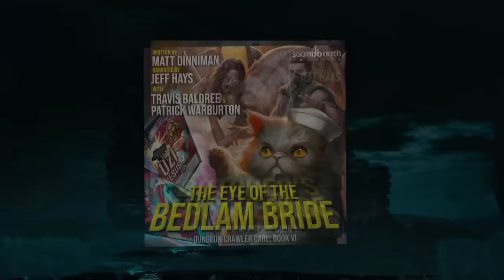***PREORDER*** Dungeon Crawler Carl: Eye of the Bedlam Bride FEATURING PATRICK WARBURTON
Yeah, that's right. SBT pulled a Pirates, and got the inspiration for Carl's voice to play his dad. Patrick Warburton was a delight to work with, and we're super excited for everyone to hear the latest installment of the LitRPG phenomenon, Dungeon Crawler Carl: The Eye of the Bedlam Bride. Now available for preorder from Audible!